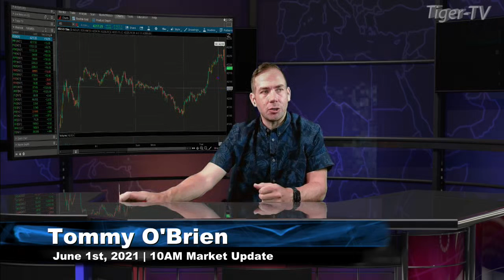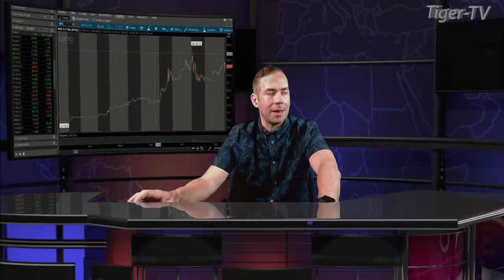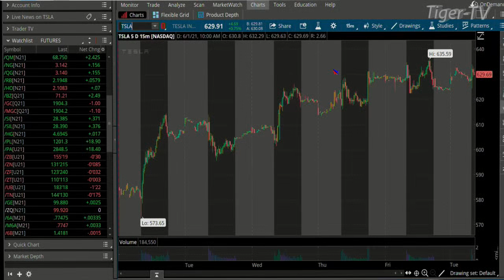June 1st, 10AM ET Market Update on TFNN - 2021